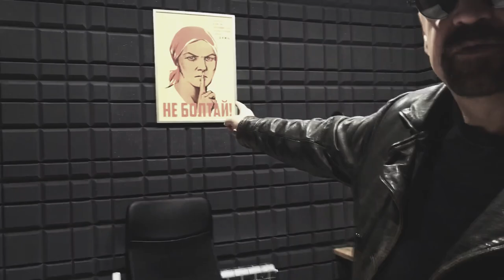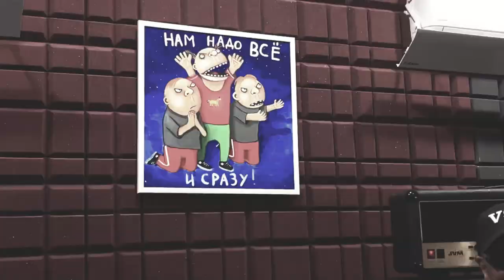О секретном Дворце рок-н-ролла им. Волощука С.Д.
Уважаемые любители рок-музыки, по многочисленным просьбам трудящихся, сегодня мы покажем вам одно очень секретное место, а именно - здание, в котором проходят суровые трудовые будни музыкантов рок-группы Волощука С.Д., наполненные изнурительным трудом по созданию шедевров рок-музыки. Это здание называется Дворец рок-н-ролла имени Волощука С.Д. Вот именно в этом Дворце рок-н-ролла и создаются нетленные произведения, которые так полюбились нашим поклонникам и особенно хейтерам. Надеемся, что вы с интересом посмотрите на эти святые места, где куётся рок-н-ролльная победа рок-группы Волощука С.Д.
Только не забывайте, что мы доверяем вам самую секретную информацию, поэтому ни в коем случае никому об этом не рассказывайте и не делайте репосты, а просто тихо, без лишнего шума подписывайтесь на наш канал и также, без шумихи, советуйте это сделать свои друзьям.